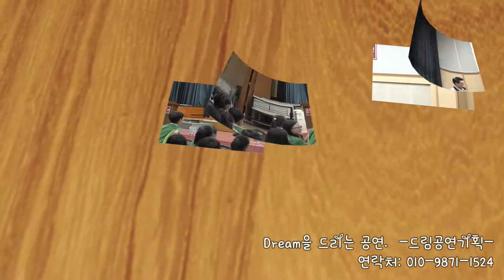서울 예일 초등학교 흡연 예방 교육 마술 공연 영상